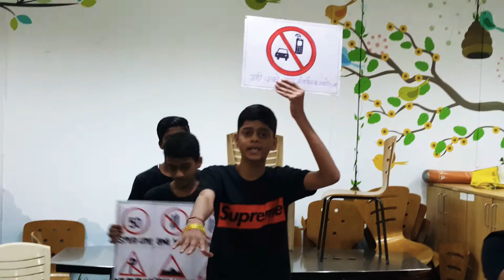Road Safety Play at IETS Cafeteria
Children from 3 schools who have received Road Safety Training by IETS were invited to come and perform at the IETS Mumbai office.
This is one of the performances.